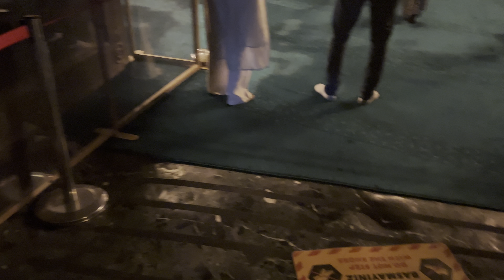Aja Sofija dzamija i jacija u njoj